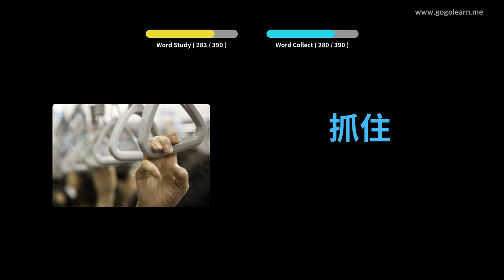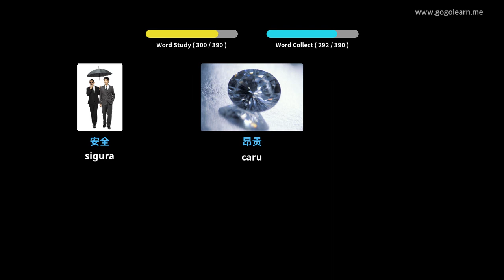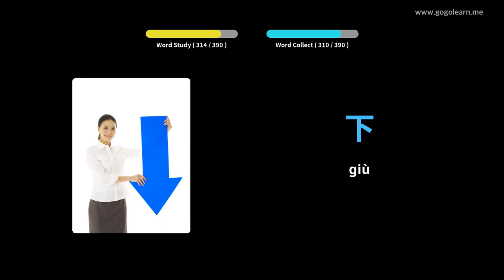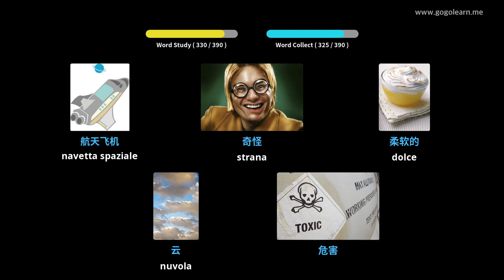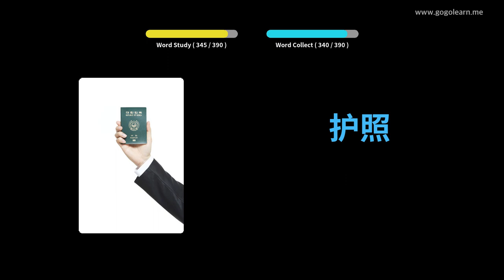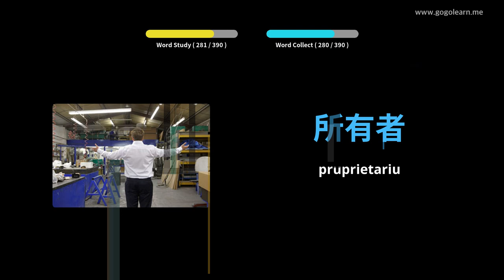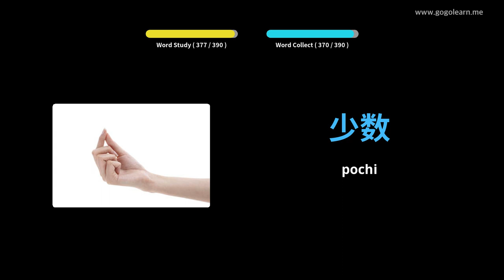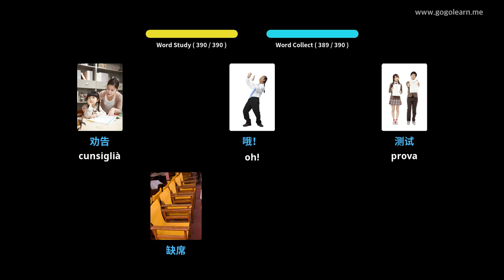Learn Chinese to Corsican | 390 Chinese to Corsican Vocabulary Words Translation - PART 3